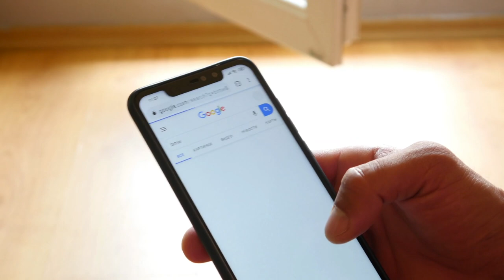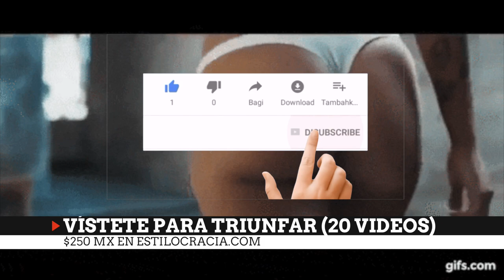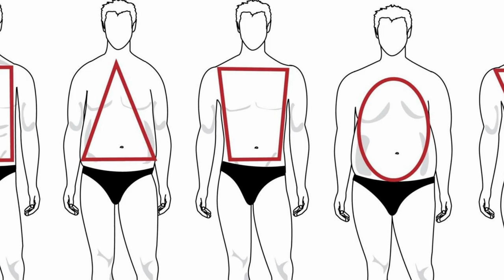🤡 ERRORES FATALES de ESTILO de 25 - 35 AÑOS!!! NO los COMETAS [HOMBRE 2021]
A ESTA EDAD SOMOS JÓVENES, pero YA NO PODEMOS VESTIRNOS como CHAVALES... EVITA ESTO POR FAVOR...!!!

Visita nuestro sitio asociado de Amazon para productos de tu interés: